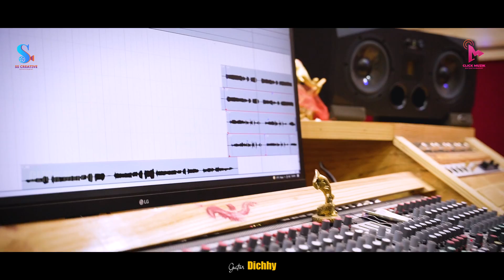Raja Kanya II Official Studio Version II Abinash and Jessika II Romantic Anthem 2022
Raja Kanya II Studio Version II Abinash and Jessika II Romantic Odia Song

Click Muzik Entertainment presents in association with SS Films Official Studio Version "Raja Kanya" The Magical Duo Voice of  Abinash  & Jessika   . The Music, & Lyrics by the most young talented Musical Duo of Soumyajit Mohakud & Jessika  . Hit "LIKE" if you love this song.

♪ Song : "ରାଜ କନ୍ୟା  " " Raja Kanya"
♪ Singer : Abinash & Jessika
♪ Lyrics : Soumyajit Mohakud
♪ Arrangements : Anshuman Nandi
♪ Guitar : Dichen Nayak
♪ Mixing & Mastering : Smruti Ranjan
♪ Recorded At : Smruti Studio
♪ Digital Partner : Click Shoots, LYFA Records & Hotshoot Fashion Villa
♪ Supported Partners : Hotel Midnight & Barik Enterprises
♪ DOP : Lohit
♪ Creative Head- Prabir Kumar
♪ Edit : Master Arya
♪ Production Head : Anup biswal
♪ Line Producer : Sidharth satyabrata

►Poster: RN Dash
► Special Thanks To: Fun & Learn International School Team.
► Co- Produced By- Snigdharani Sudhanshu Nayak
►Produced By: Sudipta Stalin Mohapatra & Sushil Kumar Barik

* ANTI-PIRACY WARNING *
This content is Copyright to Click Muzik Entertainment. Legal action will be taken against those who violate the copyright of the following material presented